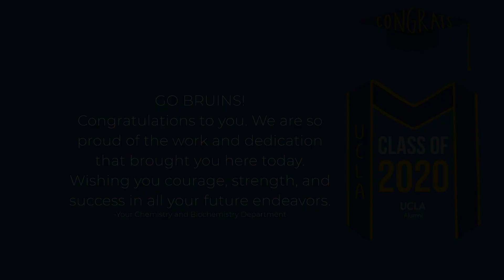UCLA Chemistry & Biochemistry: Class of 2020 Gratitude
Welcome to the Departmental 2020 Virtual Graduation Celebration for our graduating B.S. degree candidates!